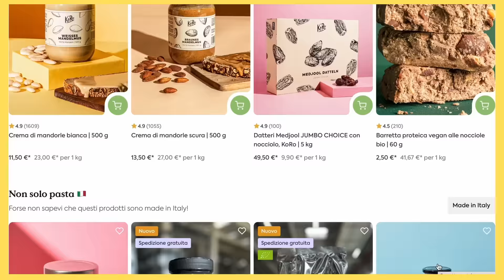Christina Ricci babystar a Hollywood: "La fama è difficile da gestire, ho avuto crisi di panico"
➡️ L'ORA DELLE TAPAS, IL MIO SECONDO CANALE
Christina Ricci è stata il volto di Mercoledì Addams, è cresciuta insieme alla generazione z ed è stata il volto di tanti altri classici come Casper.
Ma come abbiamo visto in altri video, entrare nel mondo di Hollywood in giovane età può essere molto duro e non tutti ne escono indenni.
È un’industria spietata senza controllo a cui non interessa se sei ragazzino o adulto, verrai trattato allo stesso modo e anche lei ha raccontato dei suoi traumi come giovane star.

All’età di 8 anni Christina Ricci viene scoperta da un critico teatrale quando recita in una produzione scolastica de i dodici giorni di natale.
Inizia con degli spot pubblicitari e poi riesce ad ottenere il suo primo ruolo nel 1990 sul set del film Sirene, al fianco di Cher.
Christina ha poi interpretato il ruolo che ha fatto decollare la sua carriera cioè quello di Mercoledì Adams, all’età di 11 anni.
Poi nel 95 Christina Ricci ha recitato in Casper.
Nel 95 ha girato diversi film oltre Casper, come un’avventura pericolosa e amiche per sempre
Ha fatto tantissimi film tra cui anche Tempesta di ghiaccio al posto di Natalie Portman.
Riceve una nomination al golden globe con il film The opposite sex e poi recita accanto a Johnny Depp in il mistero di Sleepy Hallow di Tim Burton, che ha incassato 200 milioni con un budget di 100 milioni.

Ma cosa ha subito Christina Ricci ad Hollywood?